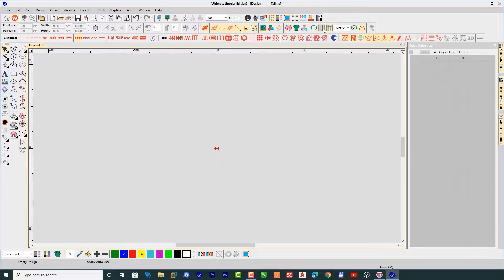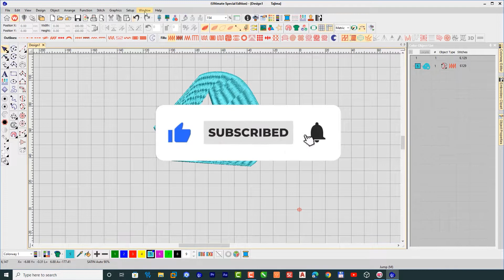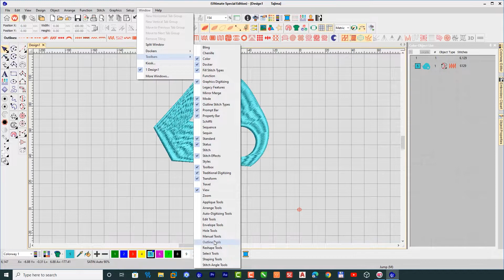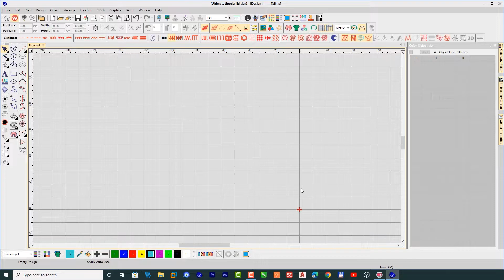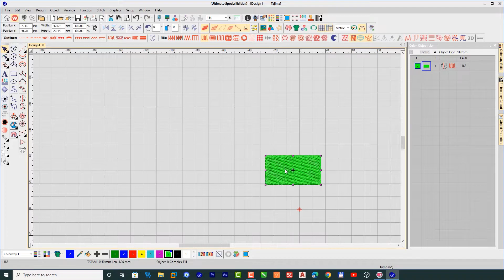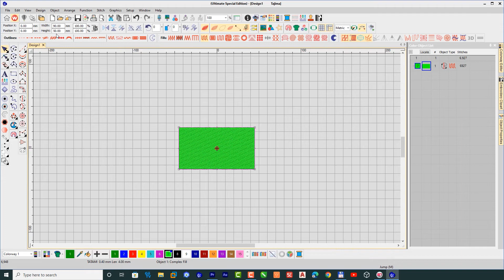BROTHER NV800E Thiết kế với Wilcom ES e4.2 P1| Tiến Nhân GMD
Chia sẻ kiến thức, tư vấn về sử dụng các phần mềm thiết kế CAD-CAM trong lĩnh vực thiết kế, thêu tự động trên máy thêu vi tính;
Chia sẻ kiến thức công nghệ CAD-CAM ứng dụng với máy thêu vi tính gia đình;
Chia sẻ kinh nghiệm về sử dụng, bảo dưỡng các thiết bị cơ khí, cơ điện gia dụng; giúp chúng ta sử dụng an toàn, hiệu quả và kéo dài tuổi thọ cho các thiết bị;
Chia sẻ kiến thức, kinh nghiệm sử dụng và bảo trì máy thêu gia đình BROTHER NV800E; trải nghiệm phần mềm thiết kế thêu Wilcom ES e4.2

Wilcom ES e4.2 là một trong những phần mềm thiết kế thêu phổ biến và chuyên nghiệp, phù hợp với cả người dùng gia đình và chuyên nghiệp nhưng thiên về chuyên nghiệp hơn.
Đây là phần mềm số hóa biên dạng hình học thành các mũi thêu, vùng thêu khi được chọn phù hợp. Về mặt kỹ thuật, theo tìm hiểu thì đây là dạng phần mềm CAD-CAM.
CAD là đồ họa nhờ trợ giúp của máy tính, ở đây là đồ họa véc-tơ 2 chiều như AutoCAD, Corel DRAW v.v… ;
CAM là trình biên dịch, dịch ra các lệnh gia công (thêu) nhờ trợ giúp của máy tính. CAM nhận dạng biên dạng hình học, biên dịch ra các lệnh tọa độ, ở đây là các lệnh tọa độ phẳng 2 chiều X; Y. Đây chính là vị trí các mũi thêu trên mặt phẳng thêu. Trục kim của máy chính là trục thứ 3, trục Z; chuyên làm nhiệm vụ đưa chỉ lên xuống, phối hợp với chao chỉ dưới tạo thành từng mũi thêu. Vị trí các mũi thêu được hợp lại bởi biên dạng hình học được vẽ ở trên tạo thành đường thêu hay vùng thêu. Như vậy, nguyên lý hoạt động của máy thêu vi tính chính là dạng một máy CNC 3 trục. Nếu có khái niệm về lĩnh vực này thì ta có thể tiếp cận các phần mềm dạng này một cách thuận lợi. Sẵn sàng chia sẻ kiến thức và chúc mọi người thành công!

Mọi người hãy dành chút thời gian, tạo 1 tài khoản nhỏ (như Gmail) đăng ký kênh để theo dõi các video liên quan cũng như dễ tìm kiếm video hơn trong mục KÊNH ĐĂNG KÝ ở cột bên trái màn hình Youtube.